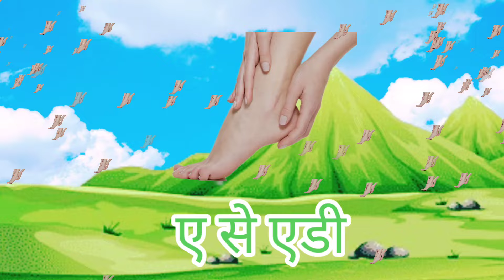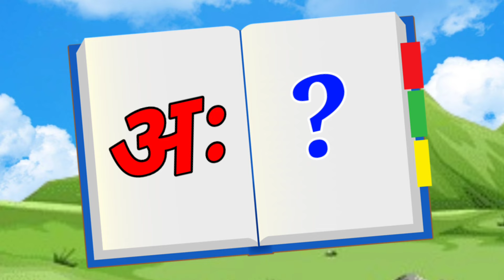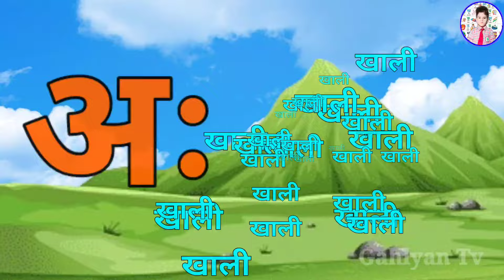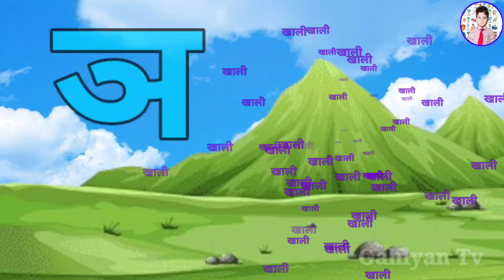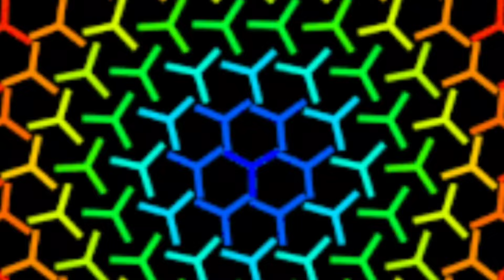123 Numbers, learn to count, One two three, 1 to 20, 1 to 100 counting, Hindi alphabet